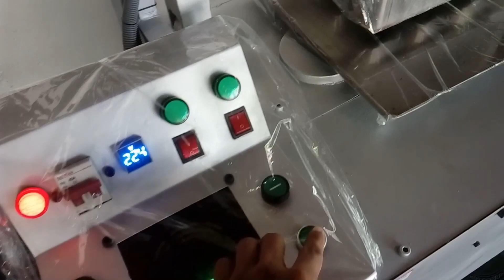murukku maker machine, chakli maker machine, sri lanka machines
KING MACHINE
fully automatic machine
1300 pcs output per hour
different sizes